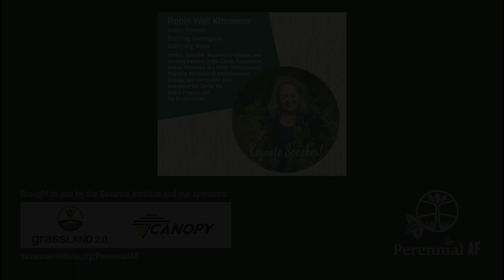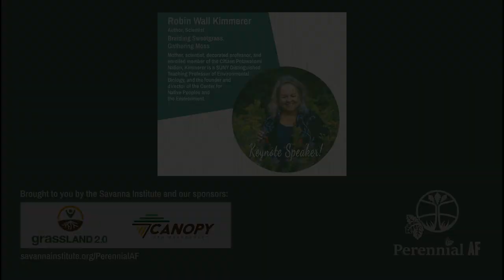Q&A With "Braiding Sweetgrass" Author Robin Wall Kimmerer | PFG 2023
Dr. Robin Wall Kimmerer, ecologist and author of "Braiding Sweetgrass" and "Gathering Moss", answers questions from the audience of our 2023 Perennial Farm Gathering. Moderated by author and Leopold scholar Curt Meine.